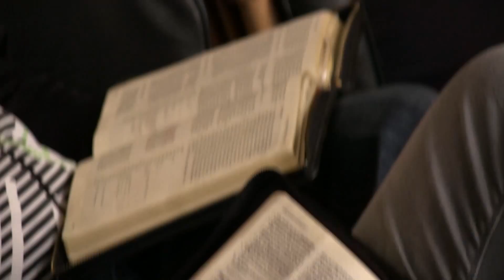Infovideo 14. Juni 2015